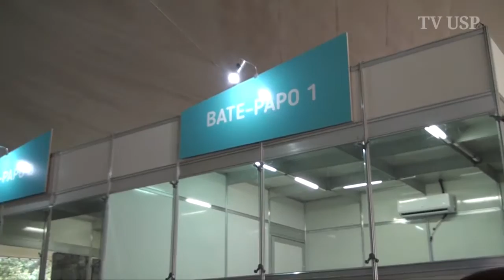USP - 10a Feira USP e as Profissões - Sala de bate-papo